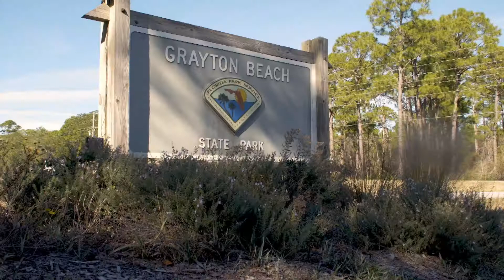South Walton Fishing Adventures: Season 2, Ep. 7: No Skis Required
Former women’s champion water skier Kyle Petite takes on a new challenge by joining up with Captain Jody of Grayton Girl Charters on a beach launch charter in search of snappers, king mackerel, grouper and more!